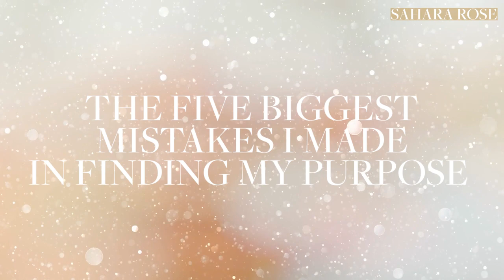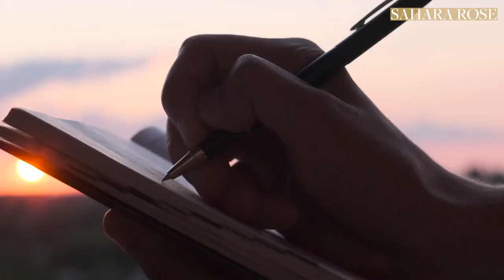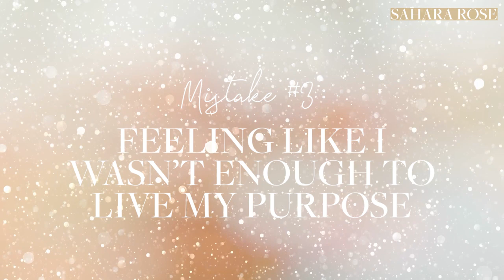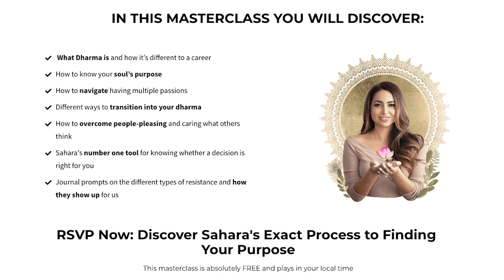The 5 Biggest Mistakes I Made While Finding My Purpose | Sahara Rose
Are there a few things that I could have done differently on my journey to find my purpose?

This video is about getting real with you & truthfully sharing the 5 biggest mistakes I made on my journey to find my purpose. I am sharing them with you today so that you can avoid them. While I am grateful for my journey because it has led me to where I am today, there are still a few things that I could have done differently.

May these lessons support you as you discover your purpose.

Time Stamps:
- Introduction:
- Mistake 1: Asking people for advice - 1:52
- Mistake 2: Thinking about money first - 4:32
- Mistake 3 : Thinking I am not enough - 6:36
- Mistake 4 : Trying to figure out everything before starting - 8:40
- Mistake 5 : Explaining my dharma to others -10:45

Ready to dive deeper? Join my FREE Discover Your Soul's Masterclass

Go from confusion to clarity on your soul's purpose in just 21 days with my Dharma Discovery Journey.

Launch your career as a Certified Soul Purpose and Spiritual Life Coach in just 6 months at my ICF-accredited school, Dharma Coaching Institute.

Find your purpose with my best-selling book, Discover Your Dharma: A Vedic Guide to Finding Your Purpose with a foreword by Deepak Chopra. Get it in print, audiobook, or Kindle wherever books are sold in dozens of languages

Tune into my podcast Highest Self Podcast, the #1 spirituality on the podcast on iTunes with over 30 million downloads